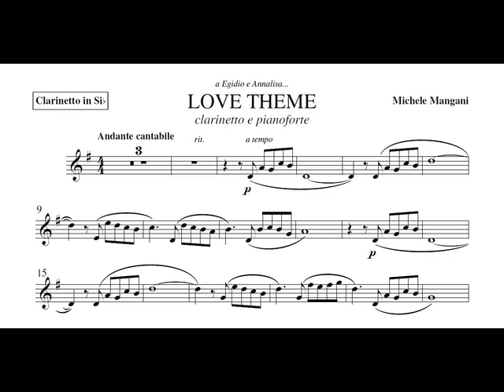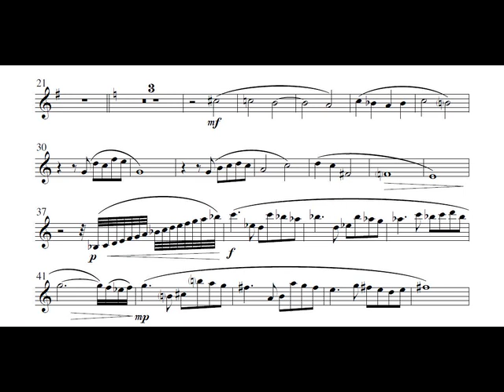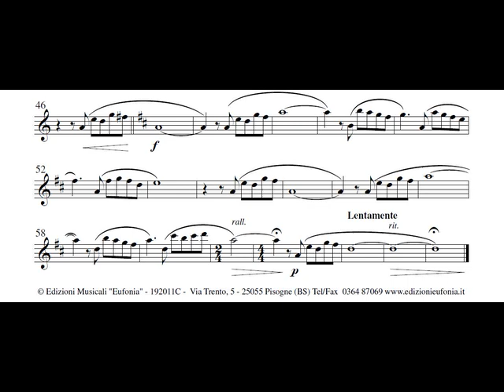Love Theme by Michele Mangani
Love Theme, per clarinetto e pianoforte.
di Michele Mangani.
Corrado Giuffredi, Clarinetto.